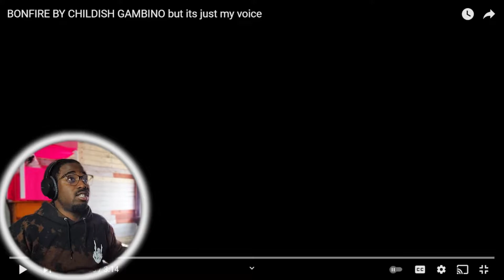AM I GONNA GET COPYRIGHTED??!! | BONEFIRE BY CHILDISH GAMBINO but its just my voice | REACTION!!!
If you're reading the description, welcome to the just1dizzydream channel. I'm a young gentleman with dreams becoming a big inspiration for you all! I love anime/manga, gaming and most of all living life to the fullest!😆  Here on this channel you'll find content like reactions, gaming, skits, pranks and more. So don't be afraid to turn up, crack a big smile and join the DreamTeamForever

Few YouTubers That Inspired Me👍💯

Age: 24
Favorite Food: Hot Wings
Favorite Color: Blue
Spirit Animal: Horse
Favorite Movie Genre: Action/Adventure & Horror